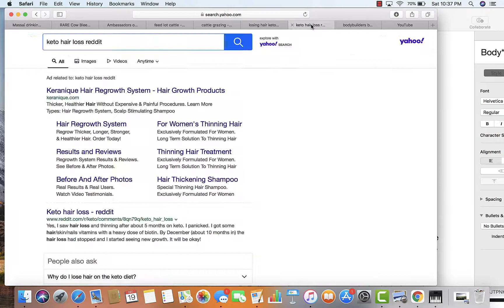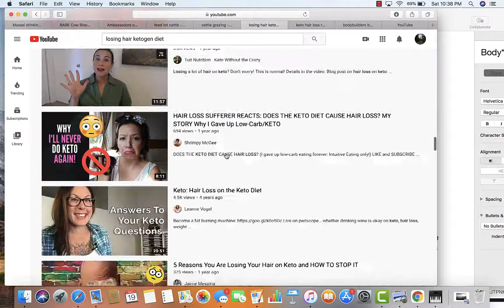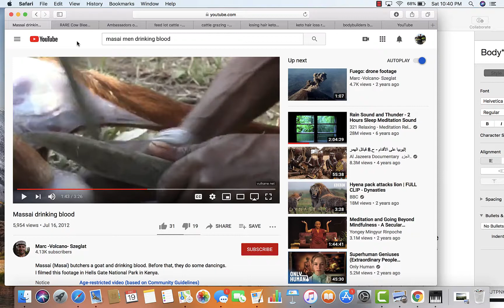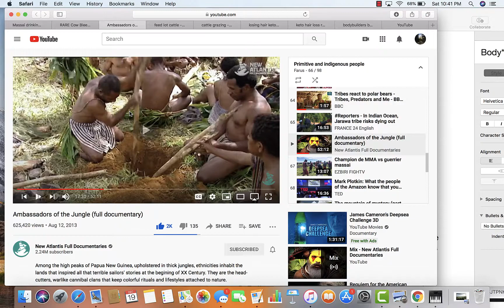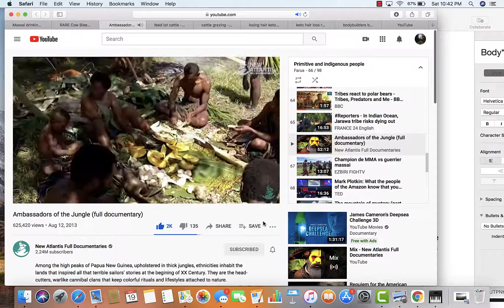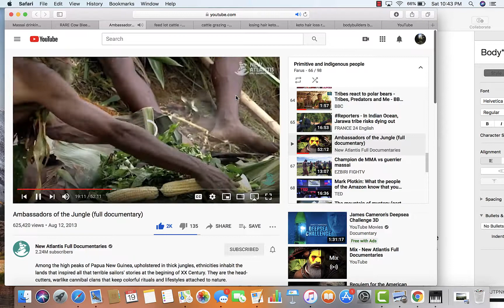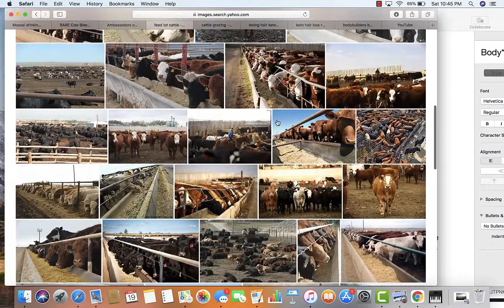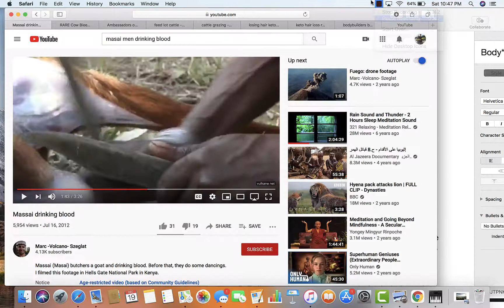Do Keto and Carnivore diets cause hair loss?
In this video I address how keto and carnivore diets cause hair loss. We will compare how primitive tribes who subsist off of only animal products rapidly bald in contrast to primitives who subsist off a carbohydrate based diet who maintain thick heads of hair. Also outline the problems in modern feed lot meet, concentration of environmental pollutants concentrated in animal fat.
Minerals and Vitamins I recommend and use for hair growth

Wheatgrass powder

Avocado oil for nerves and myelin sheath

Ingredients for The Hair Elixir formula I recommend in my hair loss book-

Collagen
MSM
Ionic Phosphorus
Natural Hair Care I use

I recommend Calia Shampoo. They are the cleanest and best I have found.

Shower filters I use
For Travel
For Home

This is the cleanest and most nourishing oil I have found for the scalp.
Blue beautifly scalp oil -

Sandal Wood and Buffalo Horn Comb-
This comb helps stimulate hair follicles, distribute precious oils and sebum.

Wooden Comb for Mens grooming
Another wooden comb, that does not include bull horn, is made of pure sandalwood, and better used for grooming.

Boar Bristle Brush for Women
A 100% boar bristle brush for women’s hair care. Helps to carry precious sebum from root to tip. Increases blood circulation in the scalp, breaks down build up, stimulates hair follicles.

0:00 Correlation between carnivore/high fat diets and hair loss
1:44 Indigenous and primitive tribes on ketogenic diets who do bald
3:00 Why high fat diets cause balding and hair loss, exogenous hormones
3:48 Bodybuilders, steroids, exogenous hormones and hair loss
4:22 High carb primitive tribes who do not bald, fiber and hormones
7:00 Synthetic hormones, antibiotics and vaccines in feed lot cattle contribute to hair loss